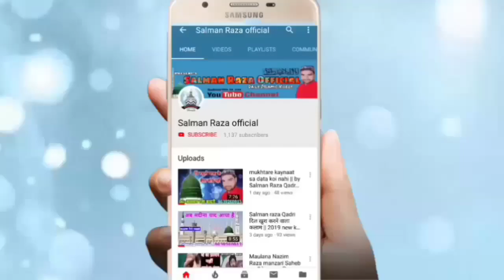नबी के आशिक़ हो तो 12 रबियुल अव्वल से पहले इस बयान को सुन लेना || By Maulana Nazim Raza Manzari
Hi,

doston is video mai apko pata chalega ke Apne Nabi e paak ki Wiladat  Kaise hui aur kis Shan Se Hui
jashne Shadi Mubarak conference kakrali mafi Jila Amroha Uttar Pradesh

अपने यहाँ के शानदार जलसे रिकोर्ड कराने के लिए या फिर
अपनी नाते पाक या तक़रीर रिकोर्ड कराने के लिए या फिर यू
ट्यूब पर अपलोड कराने के लिए सम्पर्क करें हमारा मोबाइल
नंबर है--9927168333